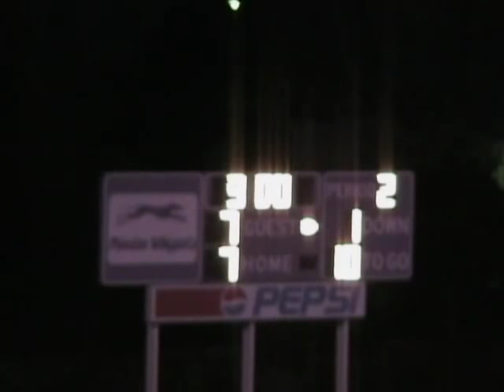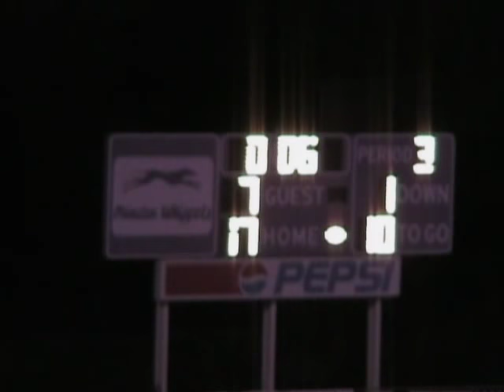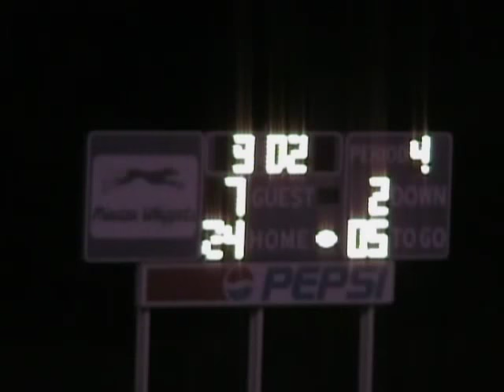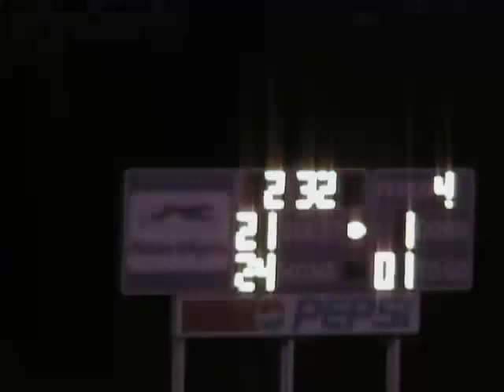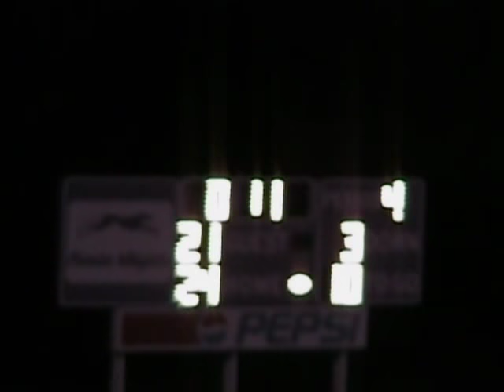2006-07 | Wood River @ Minden - Football